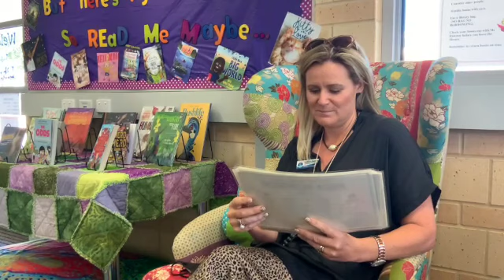Term 1 Week 4 2022 SD 480p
Wandina Primary School